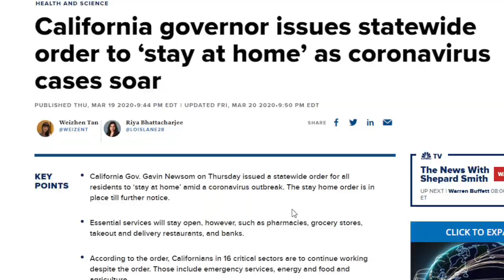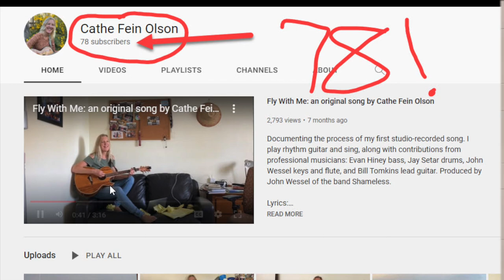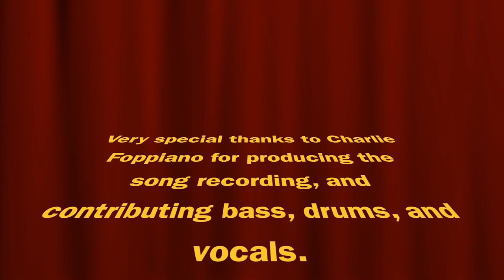A Measure of Success: an original song by Cathe Fein Olson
Very special thanks to Charlie Foppiano for producing the song recording and contributing bass, drums and vocals.

Video produced by Cathe Fein Olson.